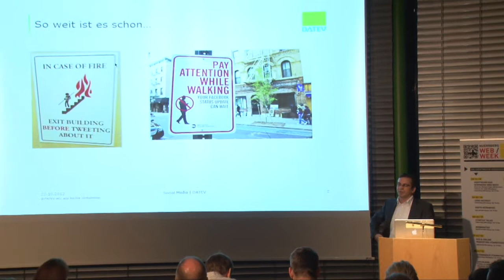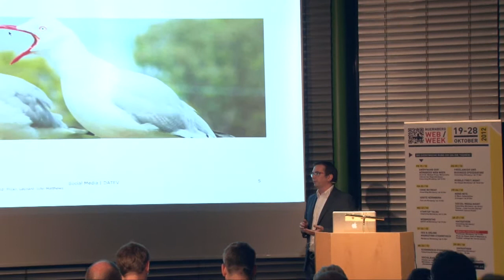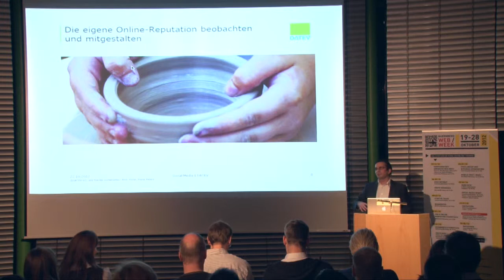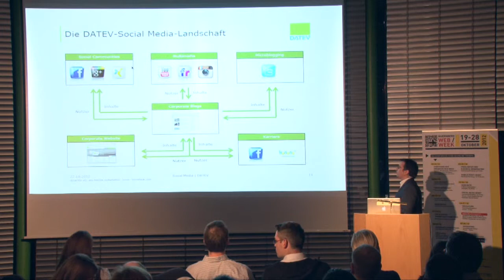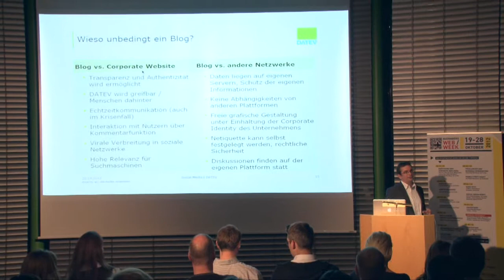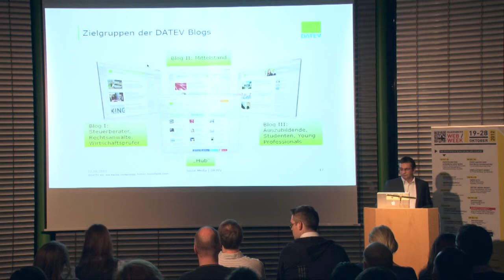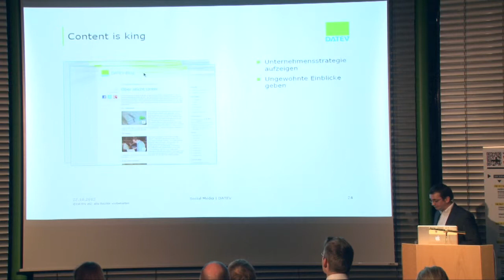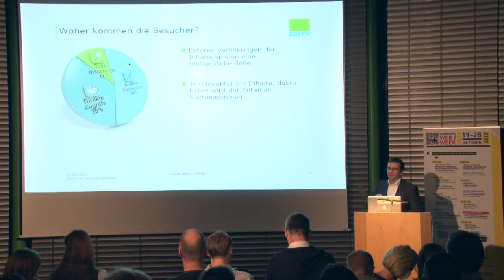Alles Blog oder was?! - Social Media bei DATEV - Stefon Pohl (HD)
Stefon Pohl von der DATEV eG stellt das Soical Media Konzept der DATEV vor. Der Vortrag fand auf dem Nürnberg Webmontagam wmnue 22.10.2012 in Nürnberg statt.

Der Webmontag fand im Rahmen der Nürnberg Web Week 2012 ( nueww ) statt.